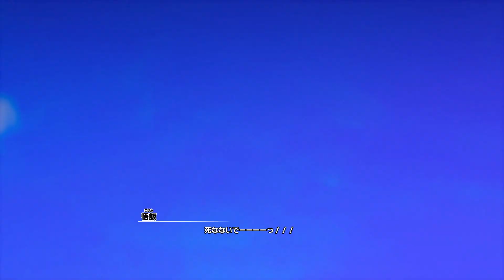悟空がついに到着。Z戦士のカタキを討つぜッ！！【ドラゴンボールZ カカロット】#8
◆MLB THE SHOW 19【Moments】シナリオモードで過去の名シーンをプレイ！　プレイリスト

◆MLB THE SHOW 18【Road to the Show】MLBで世界最高のショートを目指すぞ！　プレイリスト